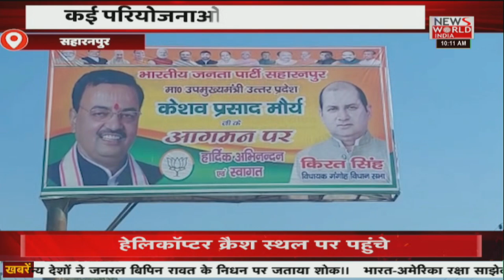News World India Live : 10 बजे की खबरें | Latest News | Hindi News | Breaking News